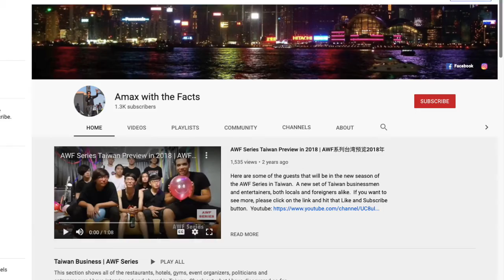Eva (Part 2): Explains The Real-Estate Market in UAE | AWF Series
In Part 2, the real-estate agent from Hampton International is here to discuss about the current real-estate market in the UAE. She discusses if this is the best time to invest in UAE properties, especially Expo 2020 is near. Check it out!